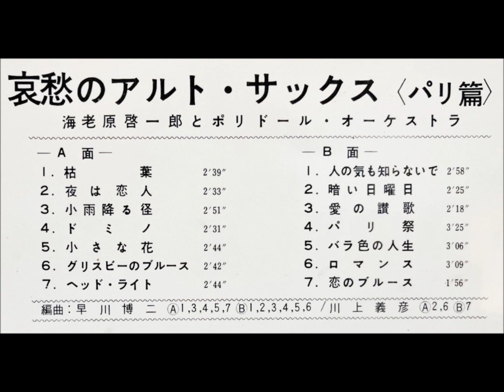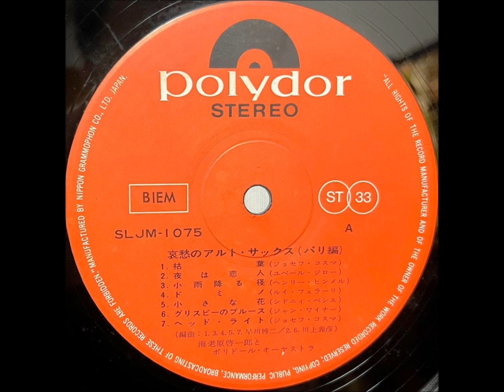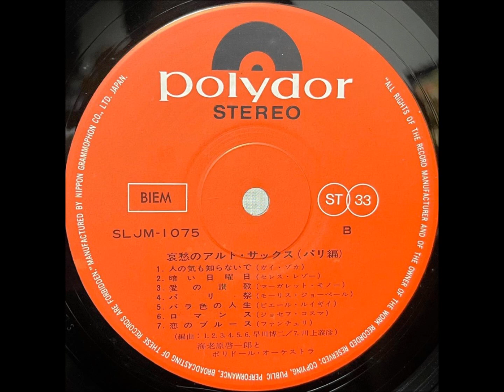「小さな花」海老原啓一郎 ムード・アルト・サックス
「哀愁のアルト・サックス　‹パリ篇›」

アルト・サックス：海老原啓一郎
編曲：早川博二・川上義彦

ポリドールレコード                  SLJM - 1075
日本グラモフォン                     ￥1,500